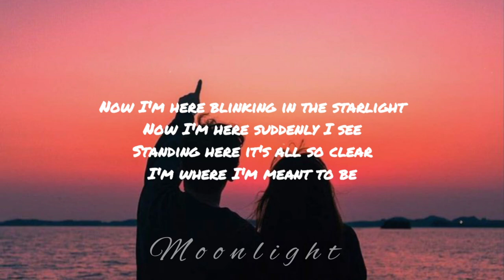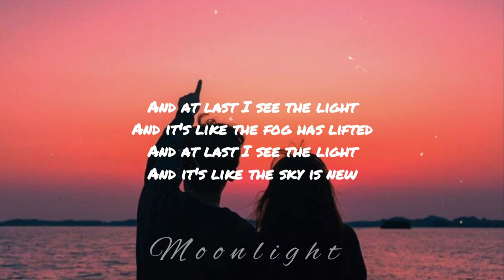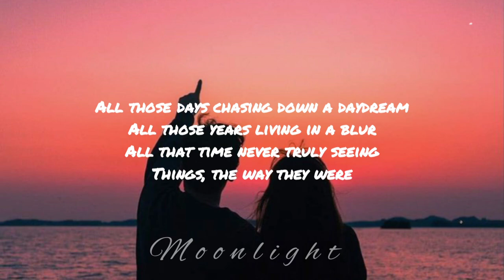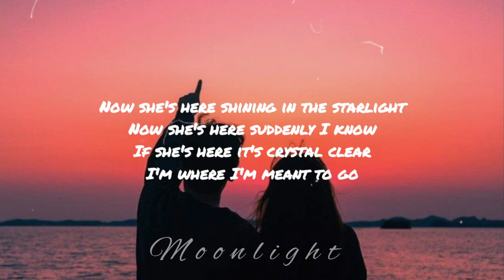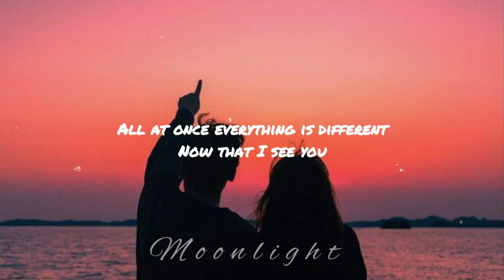I See the Light || Mandy Moore and Zachary Levi (OST. Tangled ) | Lyrics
𝐋𝐢𝐫𝐢𝐜𝐬🎶

All those days watching from the windows
All those years outside looking in
All that time never even knowing
Just how blind I've been
Now I'm here blinking in the starlight
Now I'm here suddenly I see
Standing here it's all so clear
I'm where I'm meant to be

And at last I see the light
And it's like the fog has lifted
And it's like the sky is new
And it's warm and real and bright
And the world has somehow shifted
All at once everything looks different
Now that I see you

All those days chasing down a daydream
All those years living in a blur
All that time never truly seeing
Things, the way they were
Now she's here shining in the starlight
Now she's here suddenly I know
If she's here it's crystal clear
I'm where I'm meant to go

All at once everything is different